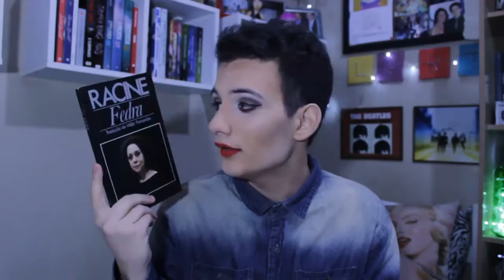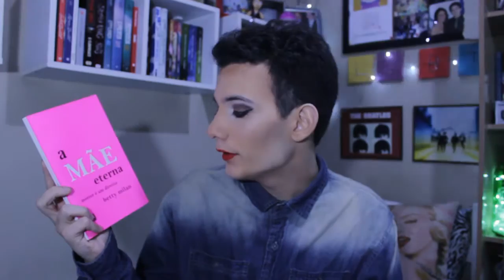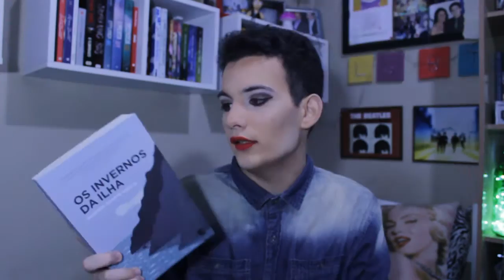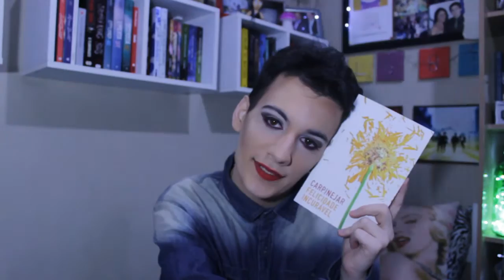Livros novos (De Fevereiro à Julho)